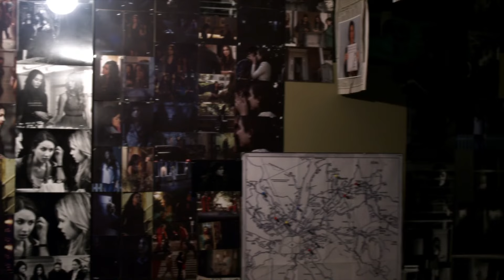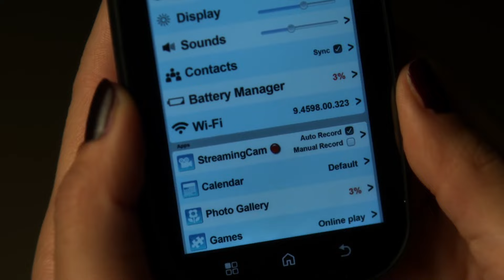Mona Did It | Pretty Little Liars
“Gum?”

Season 2 Episode 25: unmAsked